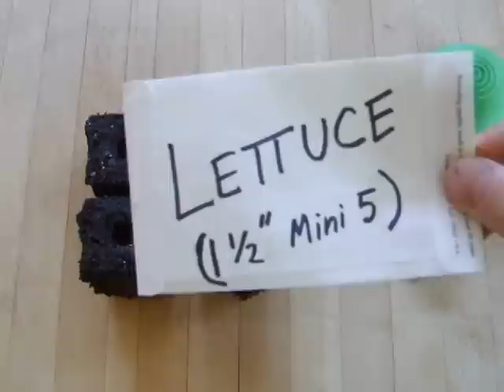Tenax Pro Seeder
How to use the Tenax Pro Seeder:  A simple hand-held bulb vacuum seeder works by pushing OUT the air and then placing the tip over the seed while the vacuum sucks up air AND the seed.  Place it over your soil block, one at a time, and move on.  One seed, one soil block from one soil block maker, and NO MORE THINNING.  Comes with three different sized tips for extra small, small, and medium sized seeds.
We've trialed all bulb vacuum seed sowers, and this one is, BY FAR, the easiest, while using the highest quality components and well priced.
Click on this link to buy one on Amazon if you'd like